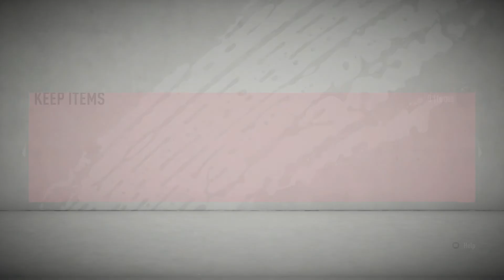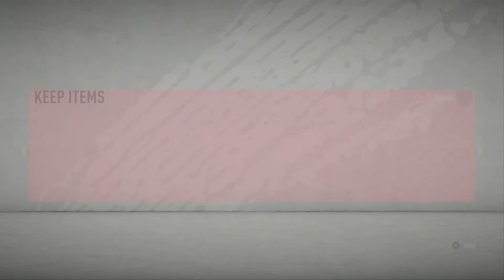THE ROAD TO GLORY BEGINS!!! Fifa 20 Road to Glory Ep.1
This is the first video of my Fifa 20 road to glory series. In this video I begin my team and complete some SBCs.